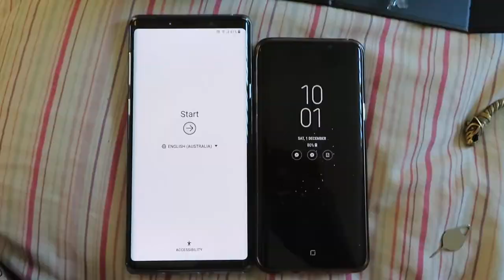Buying The Bassinet and Putting Up Our Christmas Tree | Wesslive Vlogs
This week we put up the christmas tree and also got the bassinet for our baby!